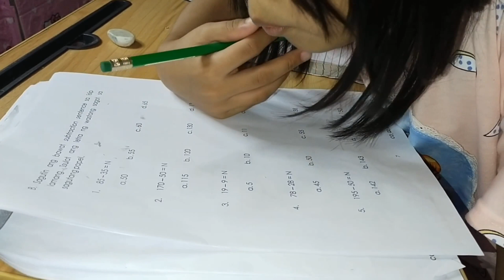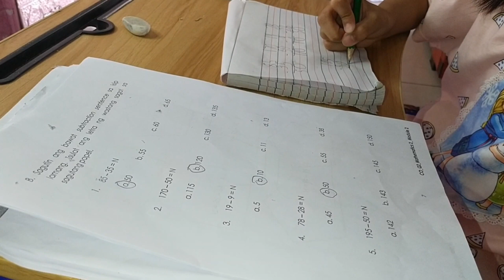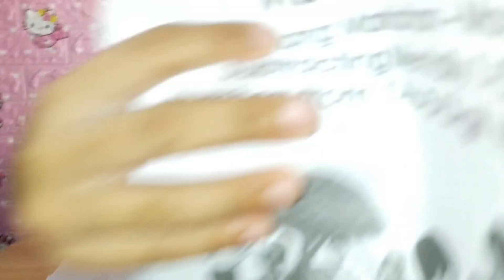BUONG ARAW N PAG MOMODULE 2 || MATHEMATICS ( SUBTRACTION 3 DIGITS at NAGPRACTICE MAG MULTIPLICATION)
module whole day
module buong araw
mathematics tutorial